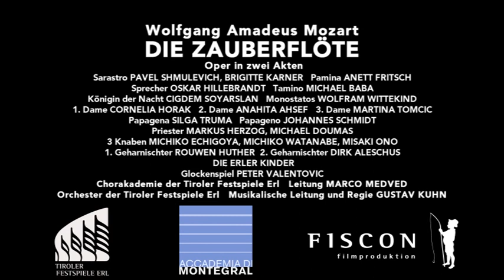Die Zauberflöte - Das Vorspiel der DVD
Das kurze Vorspiel aus der DVD Produktion "Die Zauberflöte" von Wolfgang Amadeus Mozart. Aufgezeichnet im Rahmen der Tiroler Festspiele Erl 2010.
Besetzung:
Sarastro: Pavel Shmulevich, Brigitte Karner
Pamina: Anett Fritsch
Sprecher: Oskar Hillebrandt
Tamino: Michael Baba
Königin der Nacht: Cigdem Soyarslan
Monostatos: Wolfram Wittekind
1. Dame: Cornelia Horak
2. Dame: Anahita Ahsef
3. Dame: Martina Tomcic
Papagena: Silga Tiruma
Papageno: Johannes Schmidt
Priester: Markus Herzog
3 Knaben: Michiko Echigoya, Michiko Watanabe, Misaki Ono
1. Geharnischter: Rouwen Huther
2. Geharnischter: Dirk Aleschus
Die Erler Kinder
Chorakademie und Orchester der Tiroler Festspiele
Musikalische Leitung: Gustav Kuhn